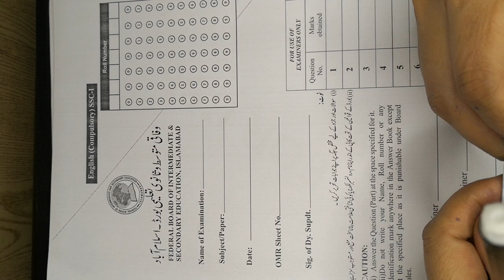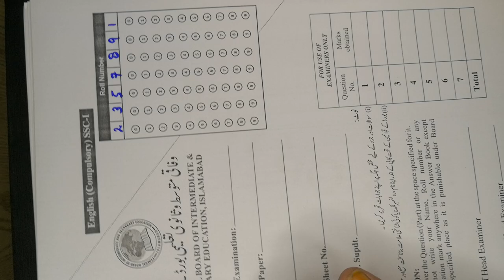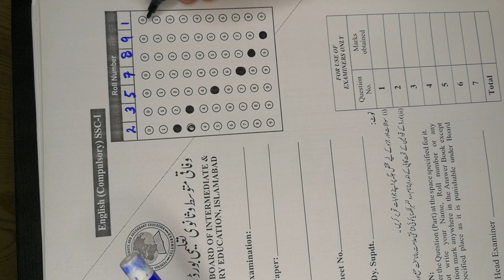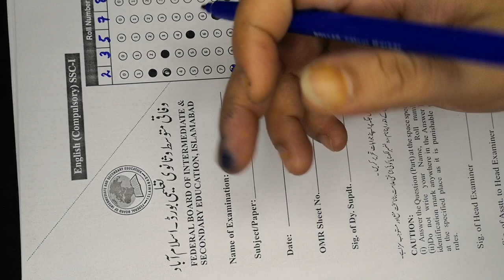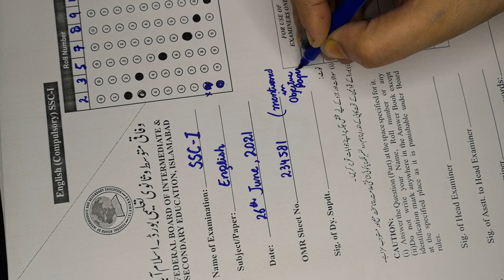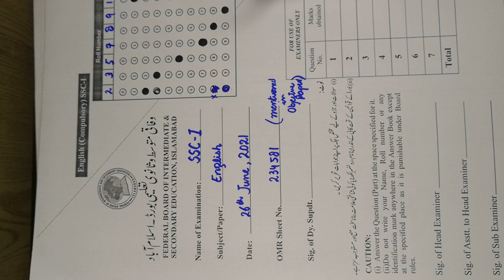How to fill E Sheet for federal board exams... Fbise exams Esheet